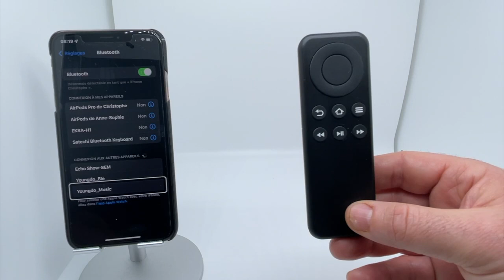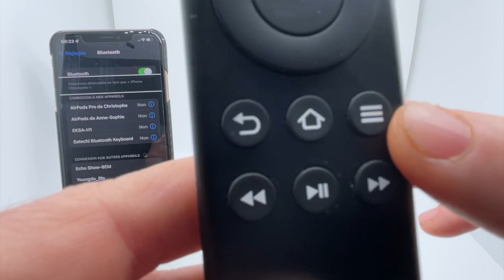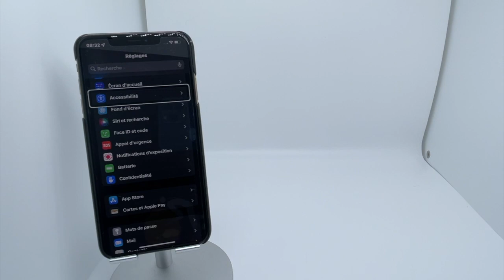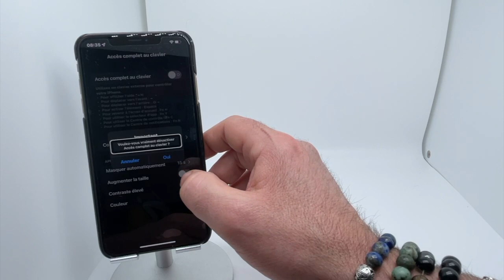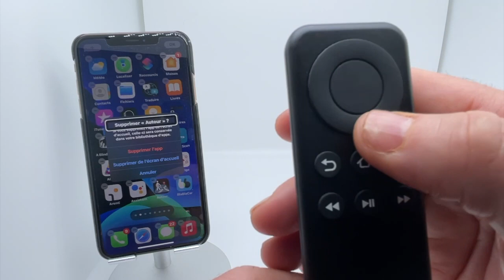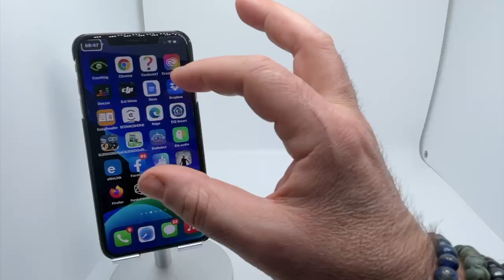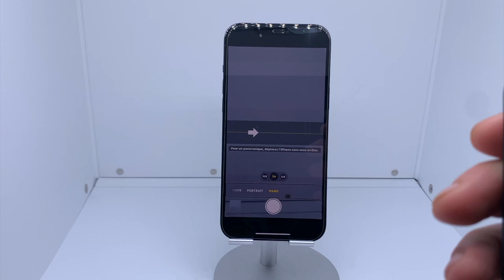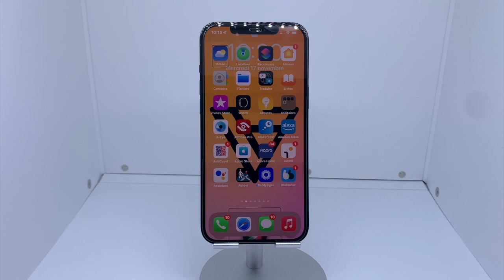BABUL télécommande iPhone: Fonctions principales les combinaisons de touches télécommande accessible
Babul prendre des photos à distance décrocher et raccrocher sans jamais touché votre iPhone c'est possible avec la télécommande Babul pour iOS.
Une télécommande pour iPhone accessible VoiceOver, gérer votre iPhone sans jamais le toucher à distance c'est possible BABUL.
BABUL télécommande iPhone iOS : Fonctions principales les combinaisons de  touches